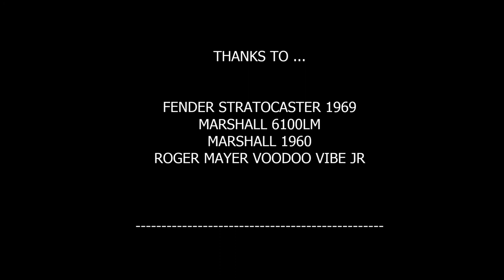Opity Kral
My own guitar composition; bombastic, reverb-heavy, drowning in gain-filled, 80s heavy-metal stadium guitar-hero lycra. totally over-the-top.

Stain glass slideshow from some of the cathedrals and churches I have visited in the last decade - inc. many now lost pieces from Notre Dame Cathedral in Paris - Sagrada Familia in Barcelona, St Vitus Praha, Bourges Cathedral, Hospice in Beaune to name a few... I'm not religious, but I love the absolutely stunning architecture and the  artisan skill of the stain-glass makers... time-capsules of beautiful hand-crafted  expression.

Opity Kral = Drunken King

Wrote this 25 yrs ago, on a 12-string acoustic. translated to an electric 10 yrs later and changed the tempo and feel.
Recorded this with the Roger Mayer Voodoo Vibe Jr. in chorus mode with a Roger Mayer Octavia (original version, built in 1992, autographed by him, cost me buckets of money 15 yrs ago!), but it still kicks like a mule. and the 6100LM Channel 3 in JCM mode, full gain. Bitching sound. :)
Bit of a fluff in the middle section, but I snapped it back without it sounding untimely or unwarranted, I so I believe :)